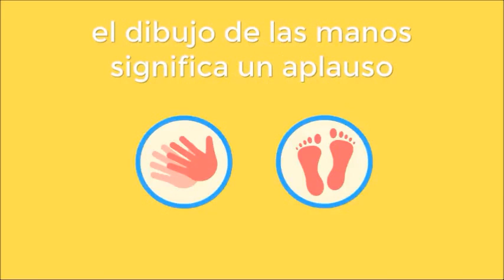20 Percusión corporal actividades rítmicas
Video educativo musical